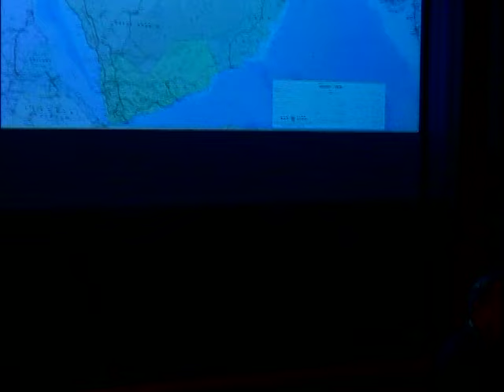In Defense of Israel's Right to Defend Itself: The Case for the Fence and Preemptive Actions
GORDON ZACKS
MIDDLE EAST CONSULTANT AND
ADVISOR TO PRESIDENTIAL CAMPAIGNS (FORD/DOLE 1976, REAGAN/BUSH 1980, REAGAN/BUSH 1984, BUSH/QUAYLE 1988 AND BUSH/QUAYLE 1992)
4:30 PM o 3 ROCKEFELLER HALL
Co-sponsored with The Dickey Center at Dartmouth, Chabad and Hillel and in support of the Dartmouth Centers Forum 2009 theme, Conflict and Reconciliation